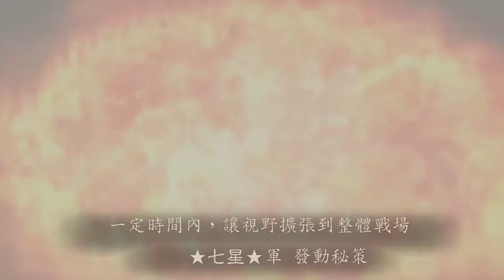三國志12対戦版【丞相諸葛武侯】@ 七星 三國志12連線對戰 Three Kingdoms Gameplay